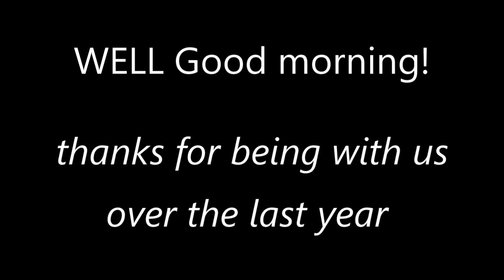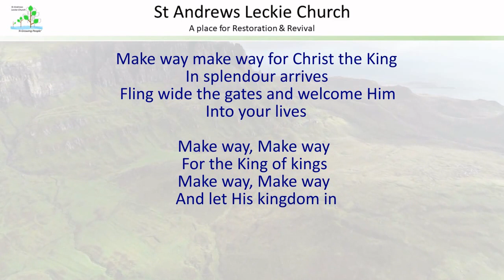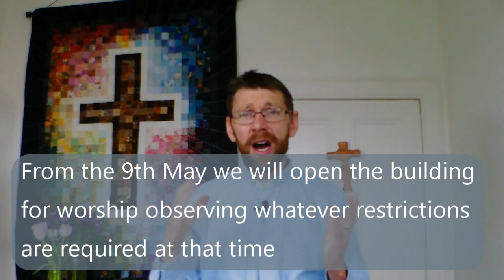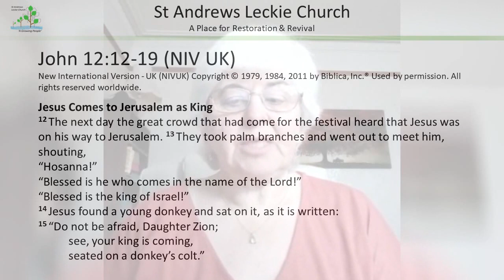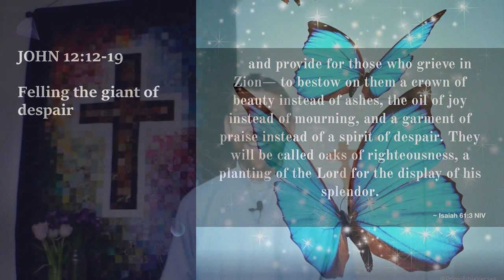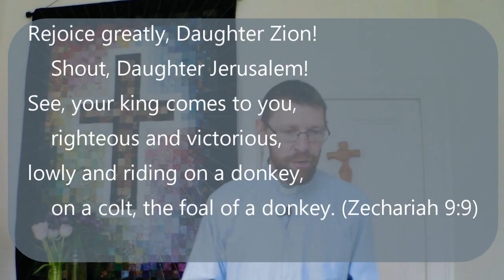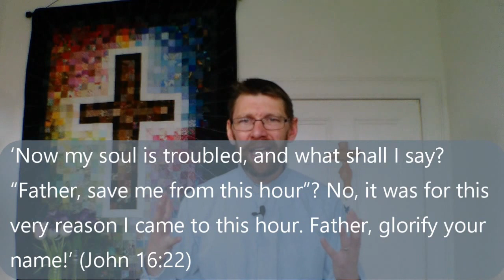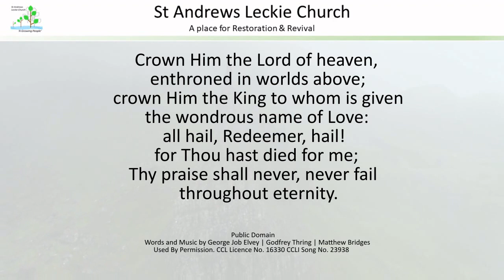Service 28th March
CCLI Licence Information